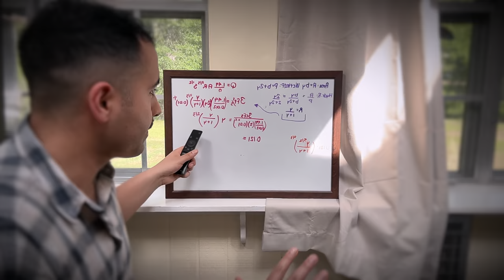I’m making a video game for people who hate math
Using my engineering degree to make the most BAD AZZZ side-scroller anyone has ever played!!! This is NOT educational but at the same time, it is... (At least that's the idea)